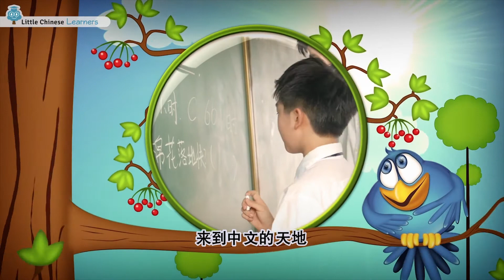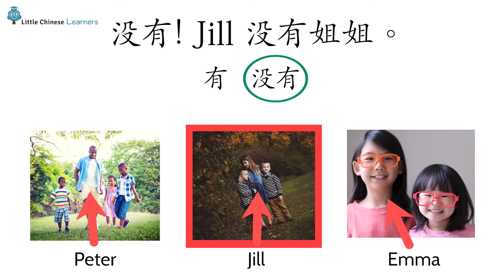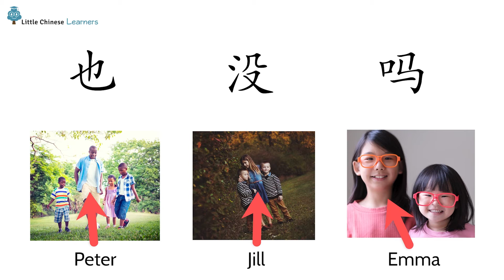Chinese for Kids – Siblings 兄弟姐妹 | Mandarin Lesson A18 Review | Little Chinese Learners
Think you got all the sibling names down?  Do a quiz review with us!  Be sure to pause the video before the answer is disclosed!  For the entire lesson and hundreds more exercises - including listening, speaking, writing, and reading - visit our We publish two new full lessons every month and each lesson comes with a 5-day learning plan perfect for homeschool and afternoon programs.

Little Chinese Learners aims to wow and engage the 21st century Mandarin learner with a complete curriculum integrating native teacher videos with animated songs, stories, games, and lots and lots of hidden Easter eggs.